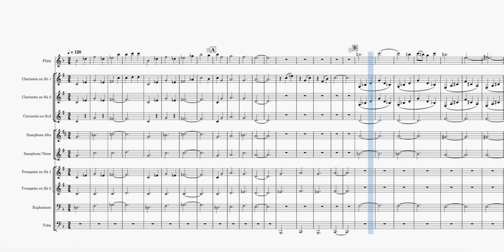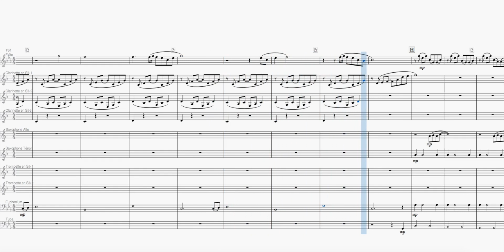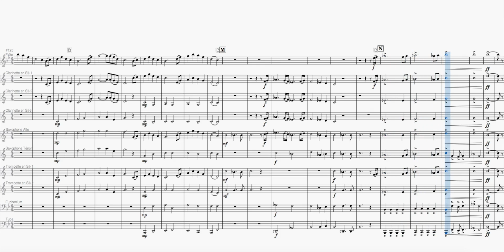le retour du R en entier conducteur